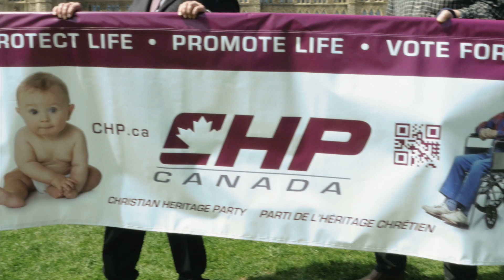Call for Candidates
The Christian Heritage Party is looking for members and candidates to represent Godly, Biblical values in our nation. Do something good for Canada today by helping us reach the nation.